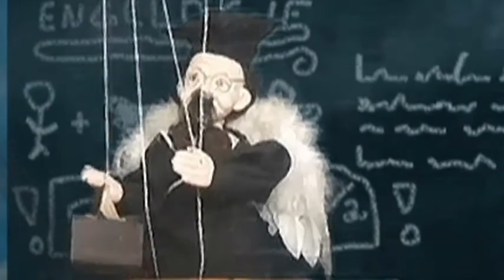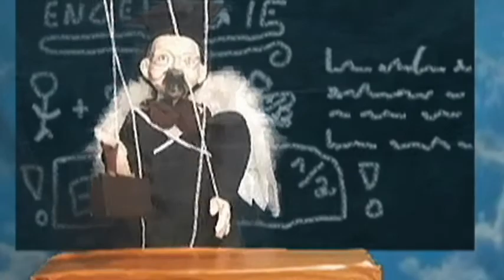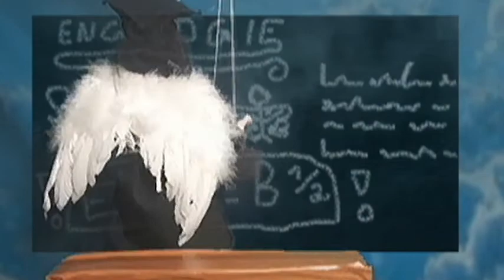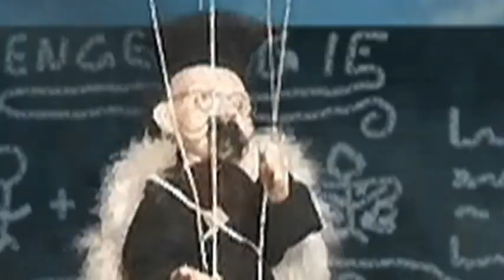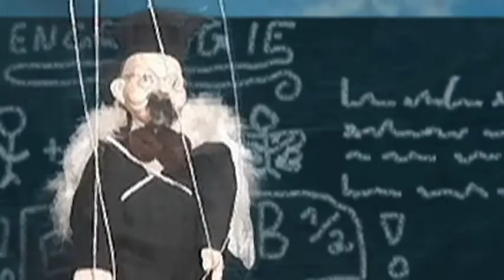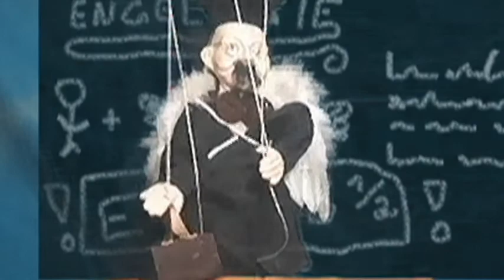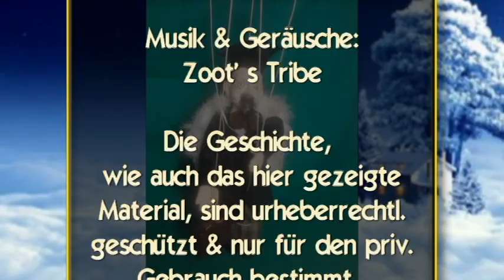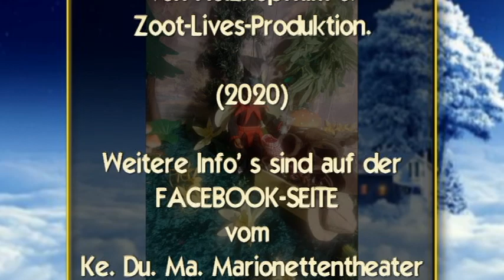Keduma -Der Engel Raru 'le Feut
Im Himmel bricht das Chaos aus. Der Grund dafür ist ein kleiner Engel, mit Namen Raru. Dieser ist erst seid kurzem im Himmel und macht nur Unfug; besonders in der Engelsschule. Warum ist er so anders, als die anderen Engel und welches Geheimnis hütet er? Findet es heraus in dieser allerersten Engelgeschichte des Keduma-Marionettentheater' s.

Ein lustiger und lehrreicher Kurzfilm für Jung und Alt, welcher beweist, dass neuartige Computeranimation und traditionelles Marionettenspiel durchaus zusammen passen können.